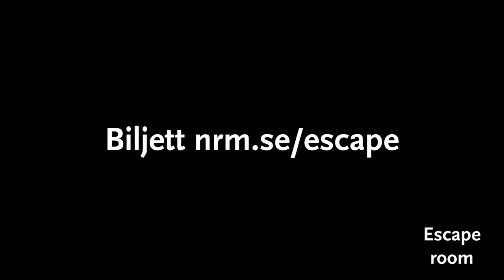Escape room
Lös gåtor! Hitta ledtrådar! Hinner ni i tid? Jakten leder er allt djupare in i museets naturhistoriska samlingar. Museets escape room kallas Escape Extinction och vänder sig till grupper om 6-8 personer.